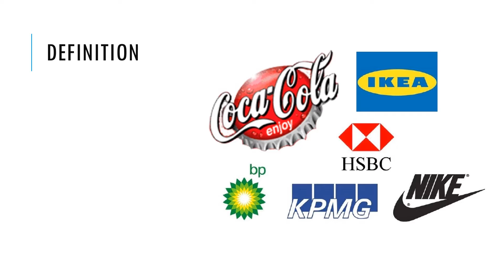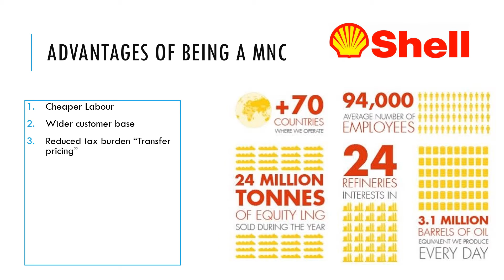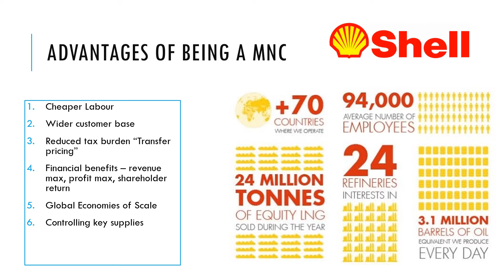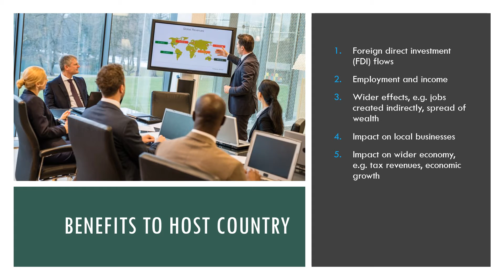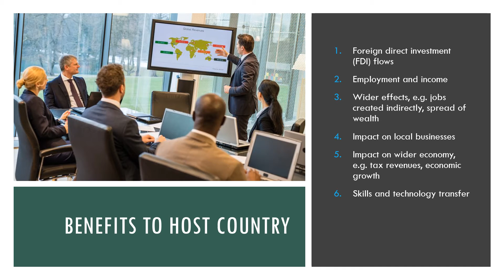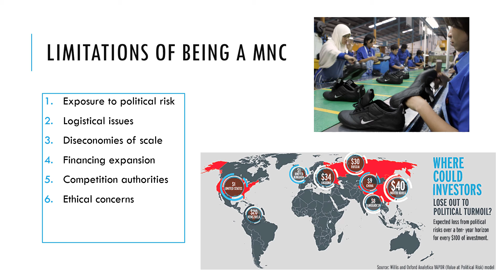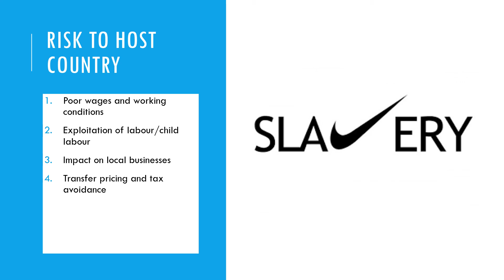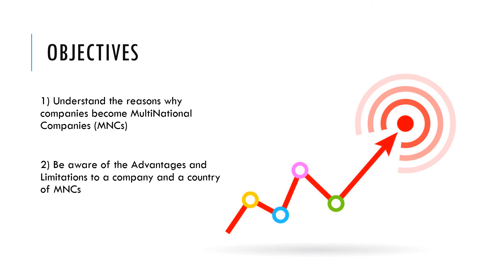17 Multinational Companies REC